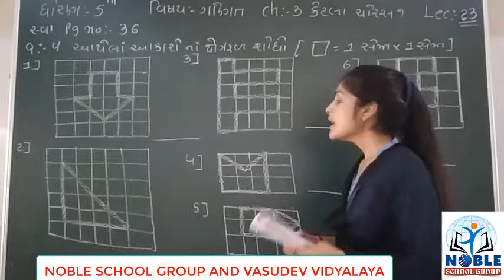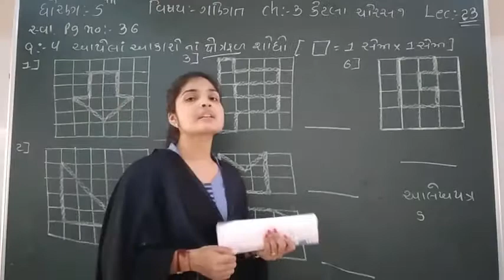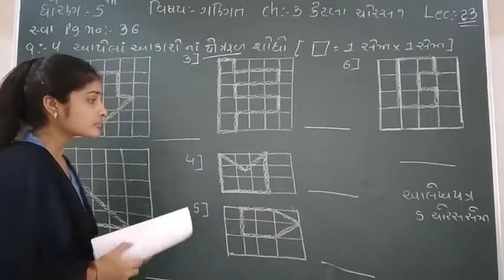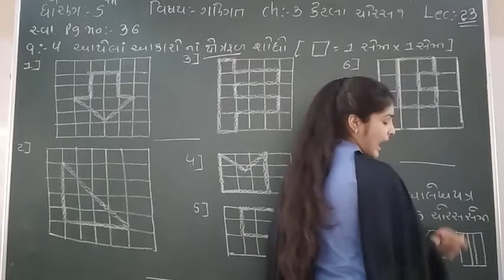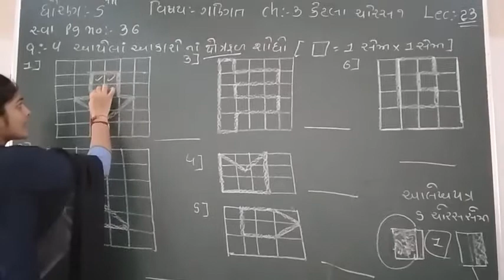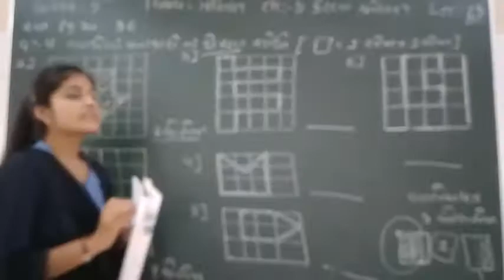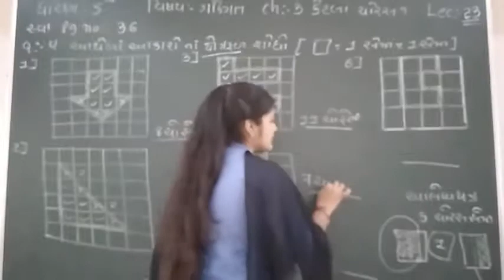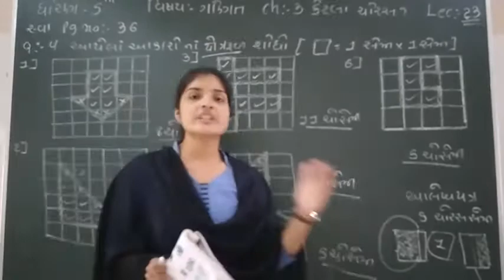Standard 5 Mathematics Lecture 23 By Leenamadam